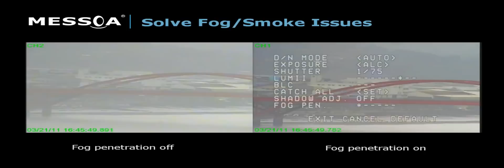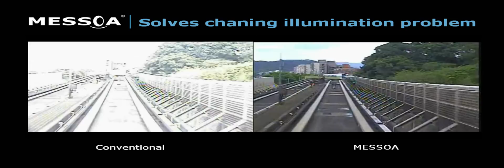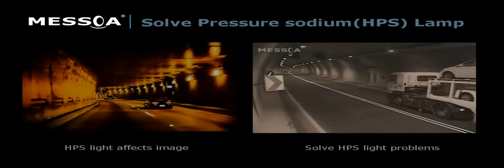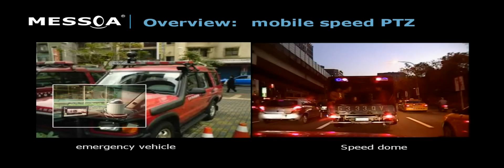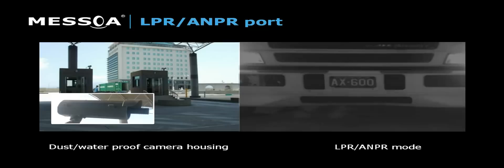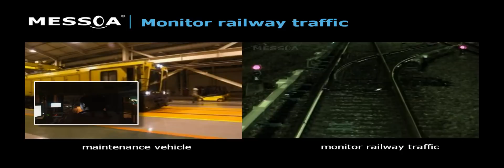Messoa Traffic Surveillance (CatchAll II 2011)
The Full range of Traffic surveillance cameras: IP and CCTV ready!